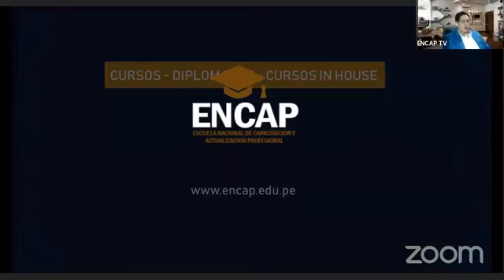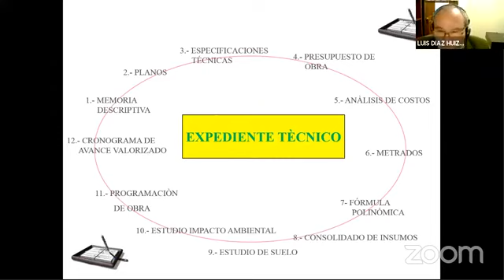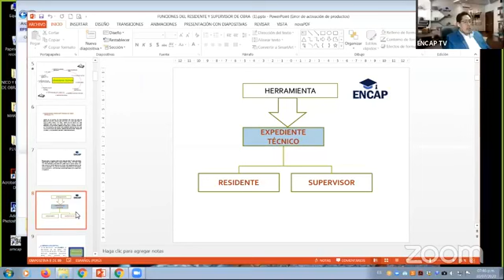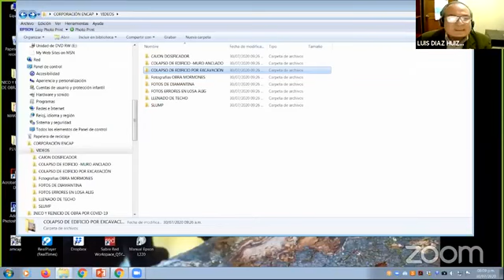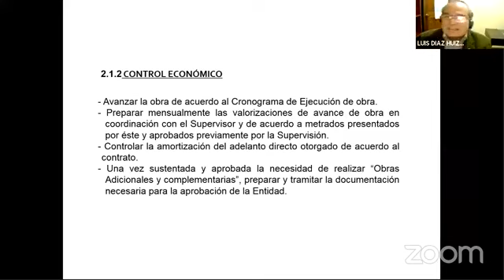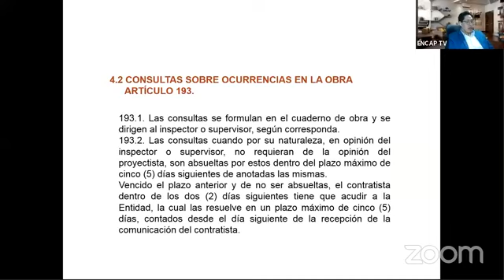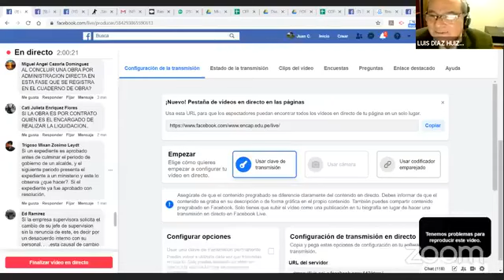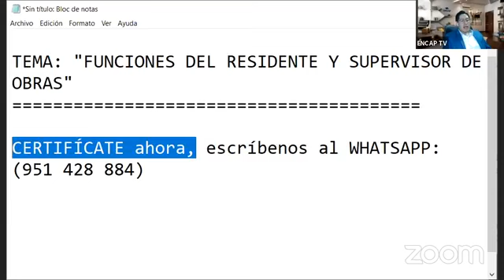CURSO: FUNCIONES DEL RESIDENTE Y SUPERVISOR DE OBRAS 2025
❗𝗦𝗢𝗟𝗜𝗖𝗜𝗧𝗔 𝗧𝗨 𝗖𝗘𝗥𝗧𝗜𝗙𝗜𝗖𝗔𝗗𝗢 𝗔𝗤𝗨𝗜́ + 𝗠𝗔𝗧𝗘𝗥𝗜𝗔𝗟𝗘𝗦❗

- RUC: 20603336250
- 4 años capacitando y formando
- 11000 mil profesionales certificados.